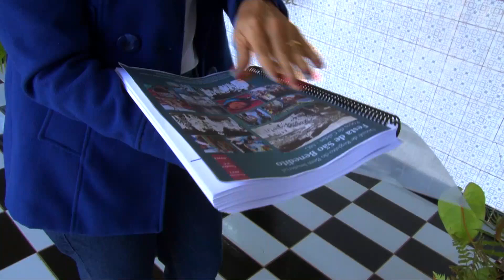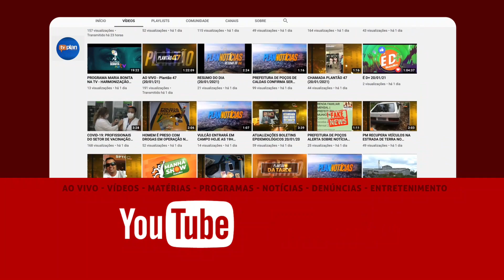IGREJA SÃO BENEDITO FOI TOMBADA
A tradicional igreja de Poços de Caldas, agora, é patrimônio tombado, protegendo a cultura da cidade.